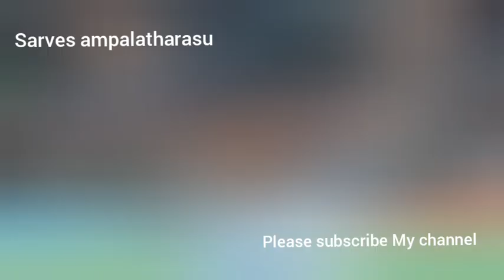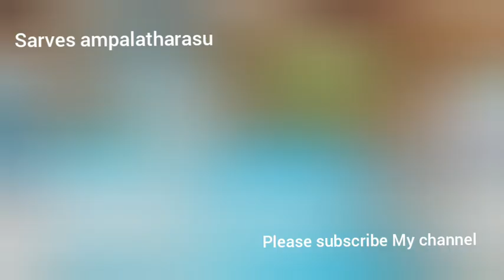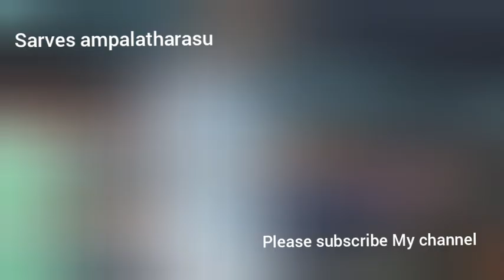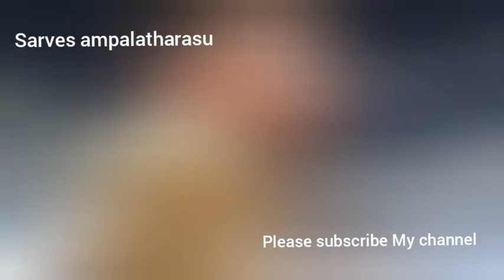ஆடு படம் போட்டு மெஸ்ஸியை வாழ்த்த காரணம் என்ன?